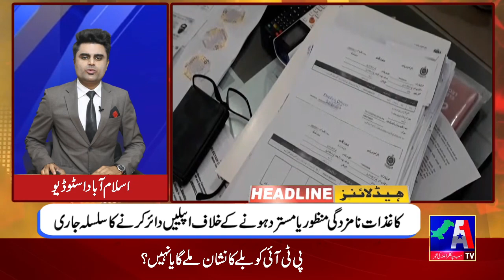Headline News || 02 January 2024 || A1TV